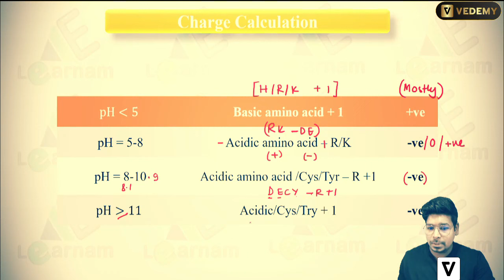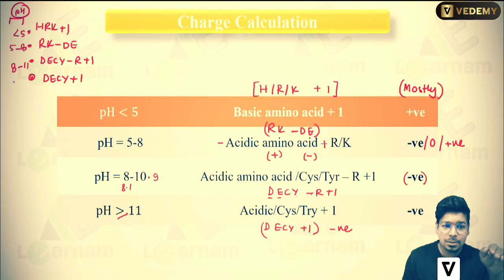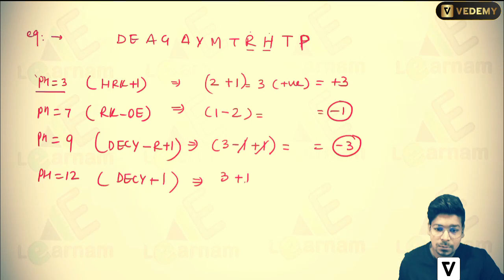Amino Acid Charge Calculation | Biochemistry | By Virendra Singh | CSIR | GATE | DBT | ICMR